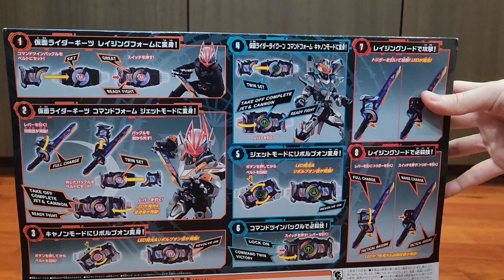Kamen rider Geats- DX Command twin buckle and raising sword review and unboxing (Kyodaitoys)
*This is Hobby Video for Adult collector*
This set comes with Tyconn ID core ( Bandai Limited campaign) :)